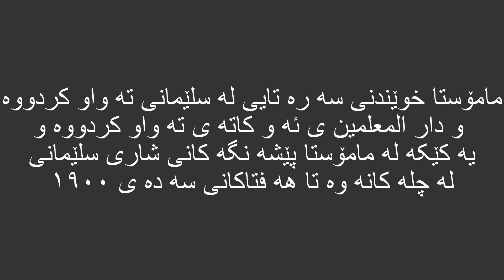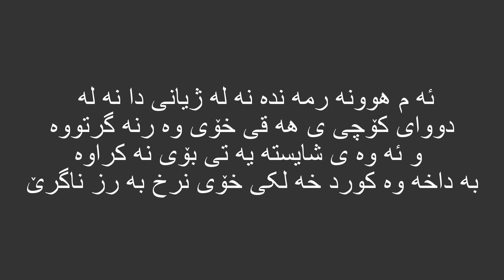Faiq Hamed Asad a Photograph From Kurdistan Lived in Denmark فائق حامد أسعد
Faiq Hamed Asad Photograph from Kurdistan lived in Denmark

ئارامگای مامۆستا فائق حامد أسعد له دانیماك

مامۆستا فائق له سالی ١٩٢٣ له شاری سلێمانی له دایک بووه وله ٢٠١٢/٥/٢٨  له  دووره وولات له دانیمارک به خاک سپێراوه.
مامۆستا خوێندنی سه ره تایی له سلێمانی ته واو کردووه و دار المعلمین ی ئه و کاته ی ته واو کردووه و یه کێکه له مامۆستا پێشه نگه کانی شاری سلێمانی له چله کانه وه تا هه فتاکانی سه ده ی ١٩٠٠
مامٶستا یه کێکه له فۆتۆگرافه رابه ره کانی کوردستنان و شاری سلێمانی و جه نده ها فۆتۆ ی هونه ری شاکاری هه یه که له و کاتانه دا گیراون و خاون چیژێکی زۆر به رزه له رووی هو نه ری یه وه. مامۆستا له  شه سته کاندا خاوه ندی فۆتۆ ئاسٶ بووه له شه قامی پیره مێرد له سلێمانی و دووای داخستنی دوکانه که ی ئه رشیڤه که ی به ستۆدیۆ گۆیژه سپاردووه
مامۆستا له ئنگلیزی و عه ره بی دا زۆر زیره ک بووه وله رووی رۆشنبیری و هونه ری یه ووه زۆر له پێشی کاتی خۆی بووه.
ڵه و کاته دا له گه ڵ خارجیی و نوخبه ی رۆشنبیری و هونه ری کوردی سلێمانی  زۆر په یوه ندی هه بووه له وانه شاعیر گٶران ی پوورزای و حه مه صالح دیلان و مه سیحیه کانی سلێمانی.
ئه م هوونه رمه نده نه له ژیانی دا نه له دووای کۆچی ی هه قی خۆی وه رنه گرتووه و ئه وه ی شایسته یه تی بۆی نه کراوه له لایه ن ده زگا ده سه لاتداره کانی کوردستانه وه وه میدیاکانی کوردستان. به داخه وه كورد خه لکی خۆی نرخ به رز ناگرێ.